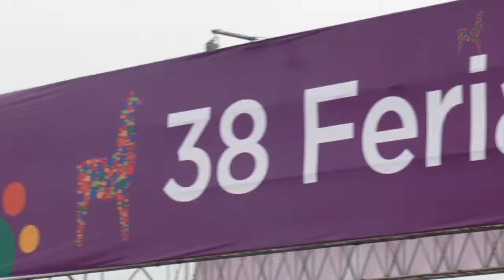Rolu Films - Feria del Hogar 2014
Realización: Rolu Films
Edición: Rolu Films
Cliente: Feria del Hogar
Motivo: Rolu Films fue el medio oficial encargado de cubrir durante toda la feria durante las actividades.